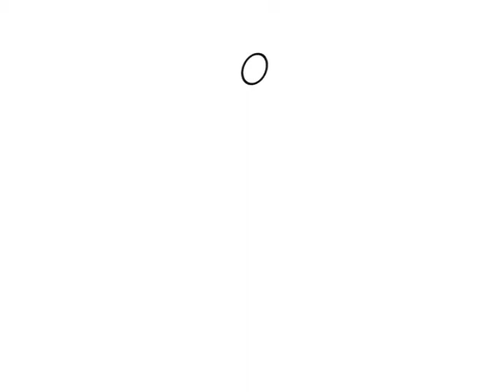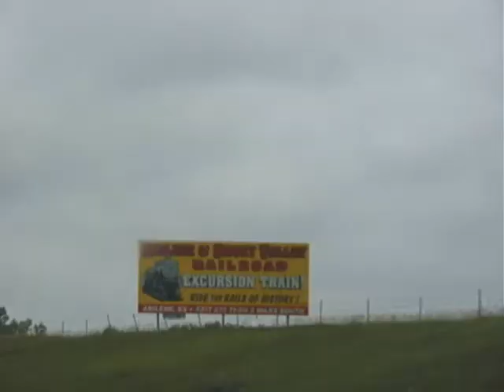The Great Rocky Mountains.wmv